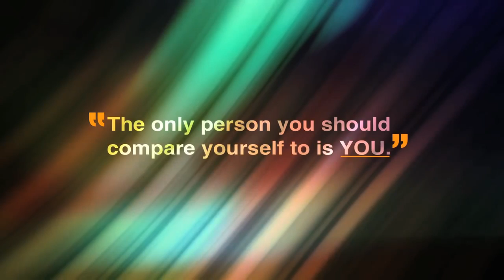Khud ki value banao_ by Sandeep Maheshwari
Khud Ki Value Badhao - By Sandeep Maheshwari ( 720 X 1280 )_01